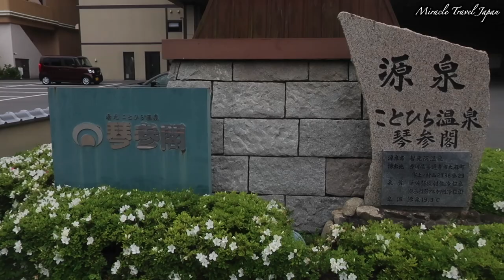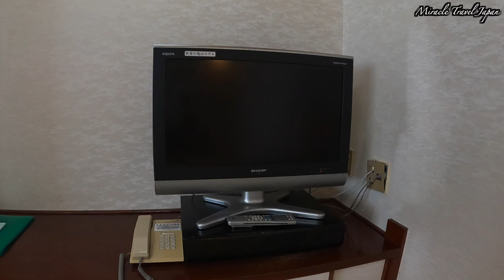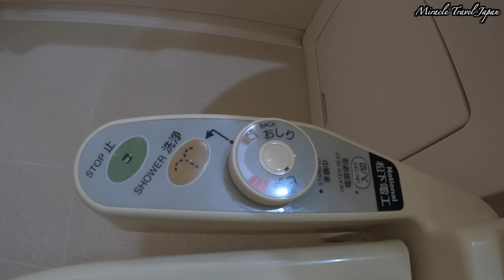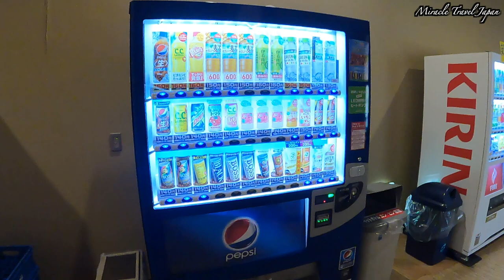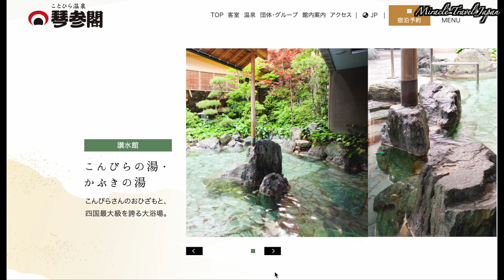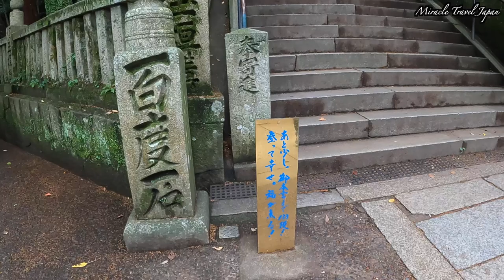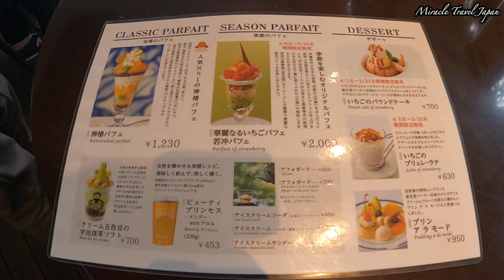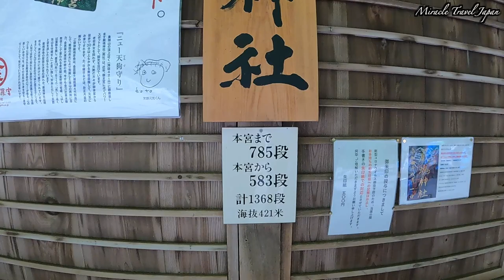【琴参閣】温泉と夕食・朝食バイキングが最高！アルコール飲み放題！金刀比羅宮参拝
香川県の琴平温泉にある琴参閣に宿泊しました。
琴参閣は金刀比羅宮の近くにある宿です。
夕食と朝食のビュッフェは多くのメニューが提供され、どれも満足のいく美味しい料理でした！
夕食ではアルコールが飲み放題でビールはアサヒビールのエクストラコールドが飲み放題！
近くの金刀比羅宮、奥社の厳魂神社も参拝し1368段の階段を登りました。
途中、資生堂パーラー「神椿」で休憩も兼ねてのティータイムを過ごしました。
ホテル滞在の様子と観光を最後までお楽しみください。

このチャンネルの他のおすすめ動画

0:00 旅のダイジェスト
0:41 JR琴平駅から琴参閣へ
3:28 ルームツアー
9:11 ホテル内施設
11:01 夕食
13:14 温泉紹介
13:36 朝食
15:54 金刀比羅宮参道
17:44 神椿カフェ＆レストラン　資生堂パーラー
19:28 金刀比羅宮奥社の厳魂神社へ

♪今回は旅行サイト「じゃらん」から予約しました！
じゃらんで予約するとPontaポイントが貯まり様々なところで使用できます。